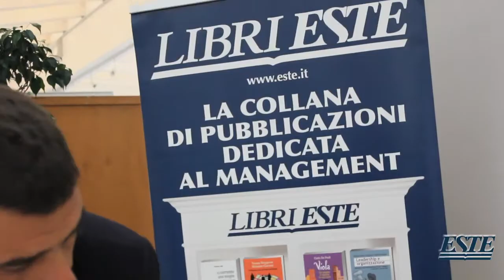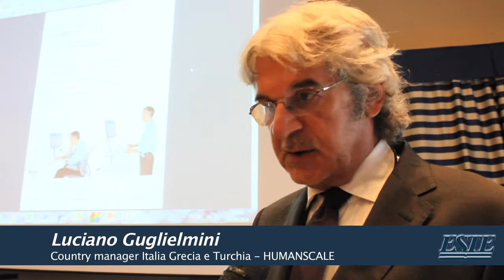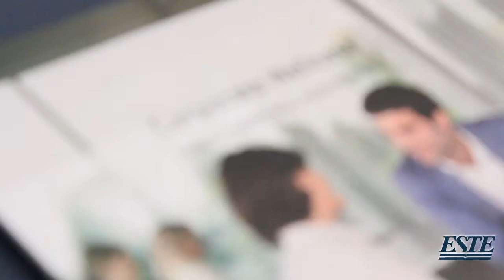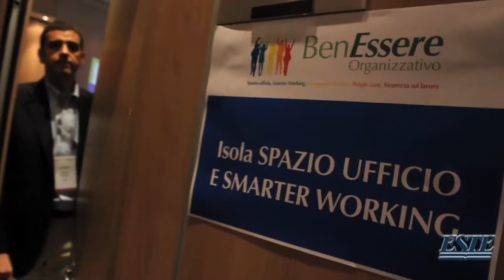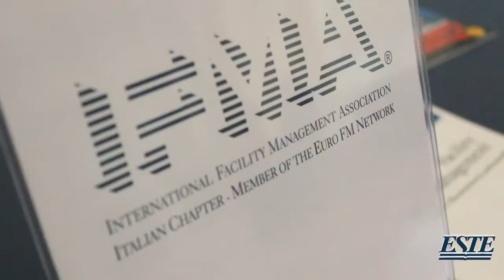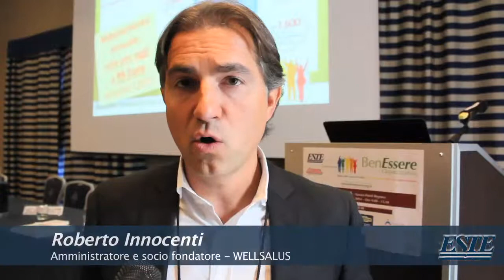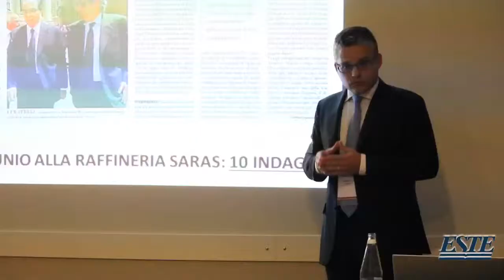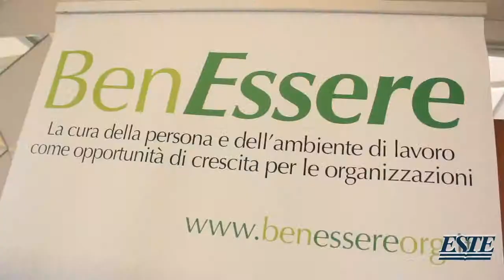Interviste – BenEssere Organizzativo – Bologna 2014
Interviste rilasciate dagli sponsor e dalle aziende nell’ambito del convegno BenEssere Organizzativo tenutosi a Bologna il 25 settembre 2014.
Laurence Duretz - Psya Italia
Marta Signore - Koelliker Group
Luciano Guglielmini - Humanscale
Gianluca Baldini - Technogym
Federico Terenzi - SIE
Paola Salazar, avvocato
Paola Pristerà - IFMA Italia
Marco Mareggi, architetto
Alessia Evangelisti - Gruppo HERA
Gianmarco Pinto - Pelliconi & C.
Roberto Innocenti - Wellsalus
Sabrina Colombari - AUSL Bologna
Pier Francesco Di Maulo - Gruppo Granarolo
Agostino Crosti, avvocato